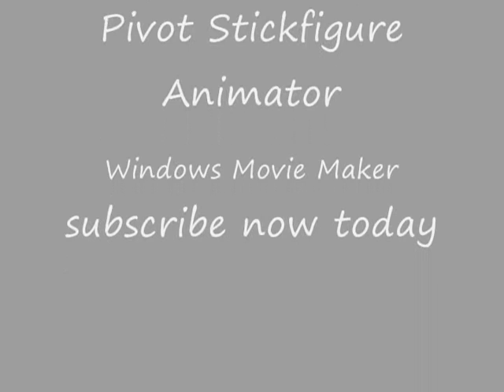the pivot goes to the recycleing bin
made with movie m